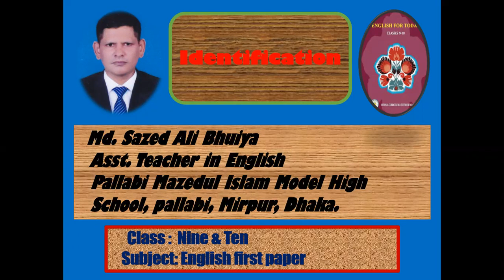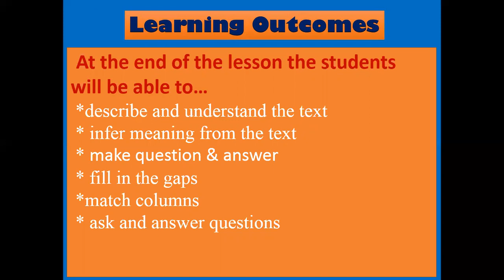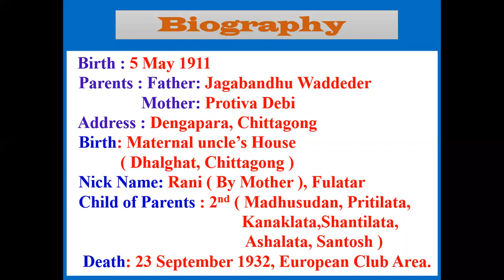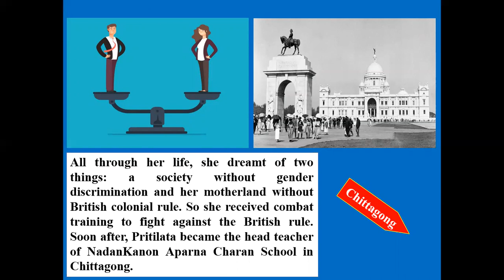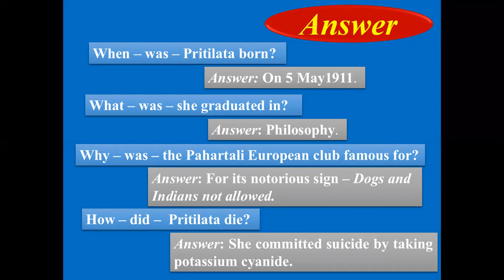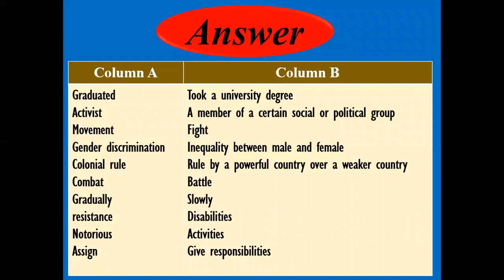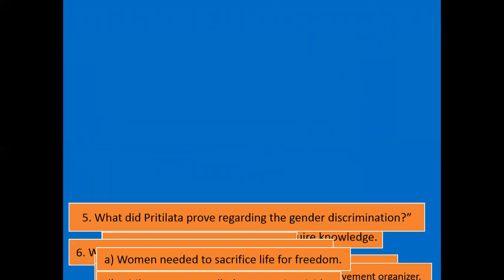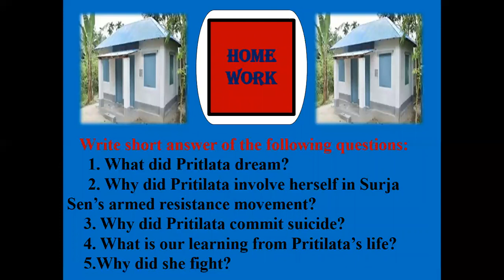CLASS NINE & TEN, SUBJECT ENGLISH 1st PAPER, UNIT 10, LESSON 3, PREPARED BY MD SAZED ALI BHUIYA